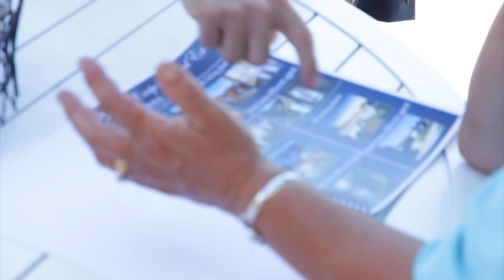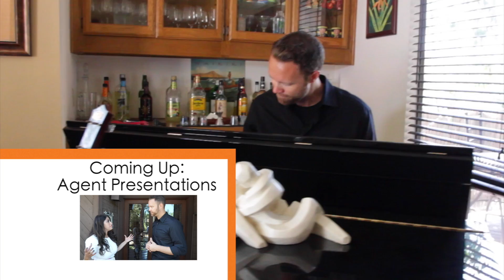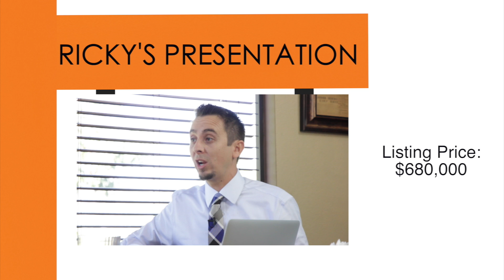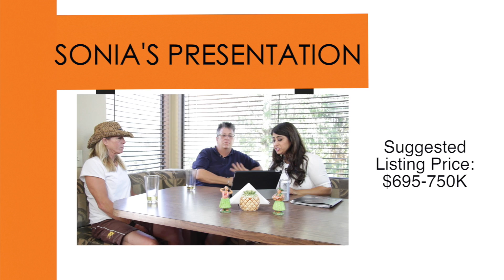Win This Listing - Episode 3 - The Pool House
Synopsis for Episode 3: The Fiandaca’s are ready to sell their beautiful custom home in the prestigious area of Mt. Helix in La Mesa, CA. However, because it’s a custom home, it’s very difficult to come up with what an estimated value would be in the current market conditions. This episode is all about the Fiandaca’s looking for the right agent they believe can get them the most money for this important real estate investment. Whomever Wins This Listing will have to jump in the pool and there just might be some shenanigans along the way!

Get more info and episodes: WinThisListing.Com